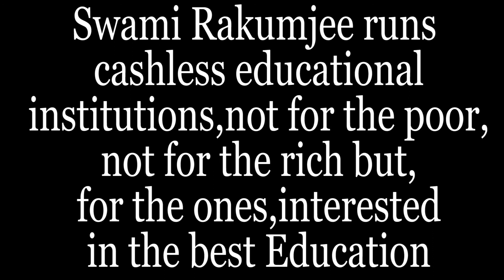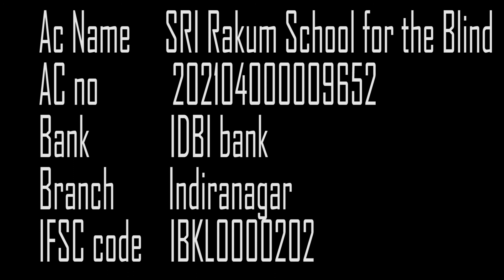Zen story "Learning to be silent"by Swami Rakumjee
483rd2821:Zen story"Learning to be silent",by Swami Rakumjee,recorded at the Rakumjee Ashram Devanahalli Taluk, Bangalore rural Karnataka India. Dharmadhikari Swami Rakumjee runs Cashless Educational Institutions not for the poor nor for the rich, but for the ones interested in the best education.